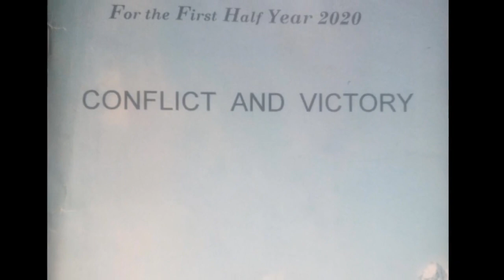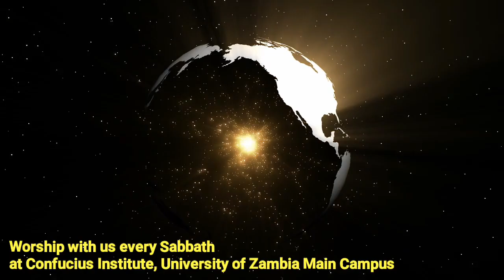Lesson 18: Temple completed despite Enemy Opposition